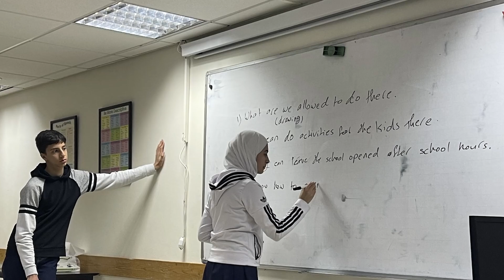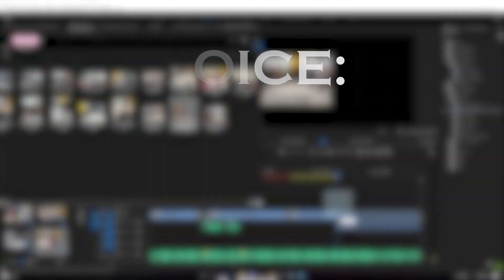Jerusalem Suburbs Access 2022-2023 & Community Service